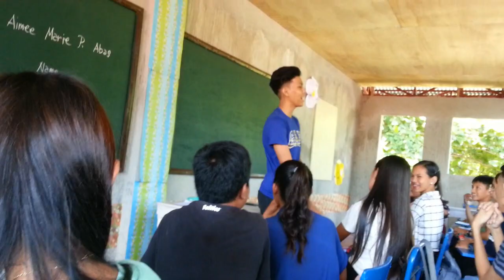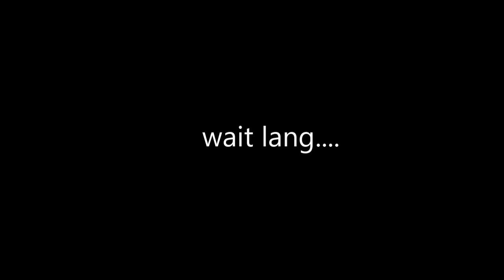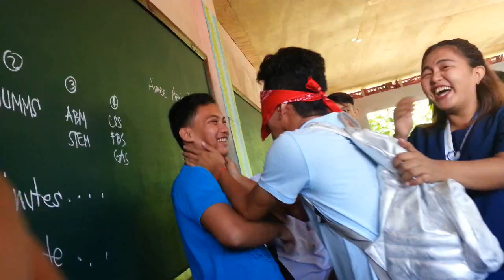First Day of School Vlog With My CRUSH Again!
NANAMAN SI CRUSH HAHAHAHHA !

THANK U FOR WATCHING EVERYONE♥

Question
- Age ( 16 )
-  No Girlfriend
-  Location  MagallanesAgusanDelNorte